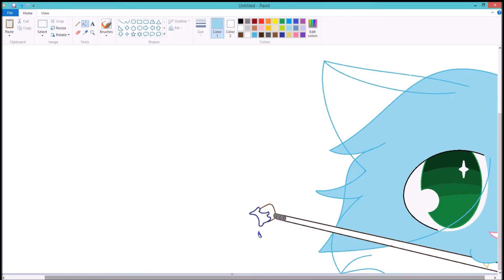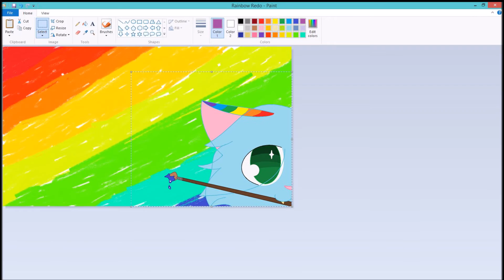Painting with Peace - Speedpaint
Song: Ma Ya Hi by Dan Balan